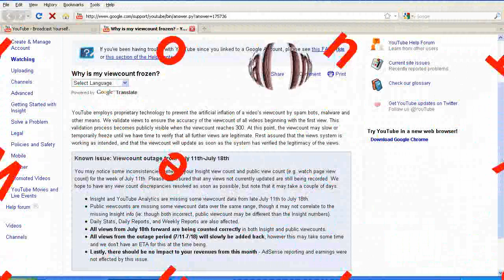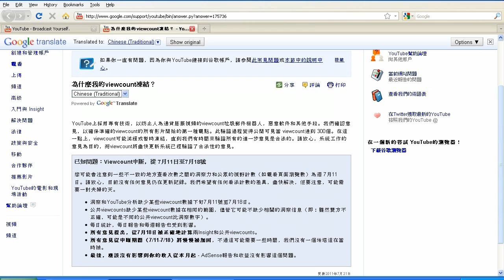Why is my viewcount frozen? - YouTube Explanation - july19 2011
explanation:  (Artificial Inflation)

"YouTube employs proprietary technology to prevent the artificial inflation of a video's viewcount by spam bots, malware and other means. We validate views to ensure the accuracy of the viewcount of all videos beginning with the first view. This validation process becomes publicly visible when the viewcount reaches 300. At this point, the viewcount may slow or temporarily freeze until we have time to verify that all further views are legitimate. Rest assured that the views system is working as intended, and that the viewcount will update as soon as the system has verified the legitimacy of the views."
Known Issue: Viewcount outage from July 11th-July 18th

You may notice some inconsistencies between your Insight view count and public view count (e.g. watch page view count) for the week of July 11th. Please be assured that any views not currently updated are still being recorded. We hope to have any view count discrepancies resolved as soon as possible, but note that it may take a couple of days.

    * Insight and YouTube Analytics are missing some viewcount data from late July 11th to July 18th.
    * Public viewcounts are missing some viewcount data over the same range, though it may not correlate to the missing Insight info (ie: though both incorrect, public viewcount may be different than the Insight numbers).
    * Daily Stats, Daily Reports, and Weekly Reports are also affected.
    * All views from July 18th forward are being counted correctly in both Insight and public viewcounts.
    * All views from the outage period (7/11-7/18) will slowly be added back, however this may take some time and we don't have an ETA for this at the time being.
    * Lastly, there should be no impact to your revenues from this month - AdSense reporting and earnings were not effected by this issue.